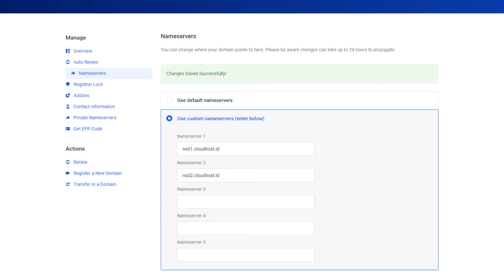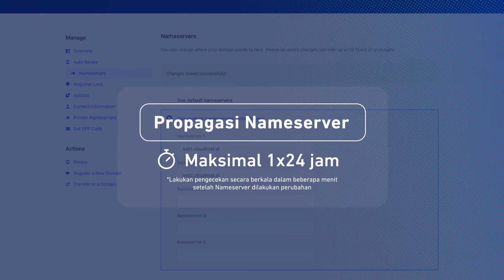Tutorial Mengubah Nameserver Domain di IDCloudHost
Nameserver (NS) adalah web server yang digunakan untuk memberikan IP Server domain. Sehingga setiap domain mempunyai nameserver yang digunakan untuk diredirect sehingga dapat digunakan pada website. Penggunaan Nameserver lebih dari satu digunakan sebagai load balancing yang berfungsi menggantikan server yang down untuk digantikan dengan server lainnya.

Banyak dari kita yang belum mengetahui bagaimana cara mengubah nameserver untuk domain yang kita miliki di IDCloudHost. Simak yuk tutorial ini !

Panduan versi teks dan artikel mengenai Mengubah Nameserver bisa kamu simak di